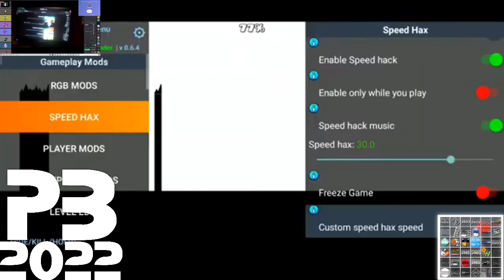[Sparta Remix] MXVE561 2nd Custom Source Has A Sparta Hyper Madhouse SFP Remix in 0,60x Slow